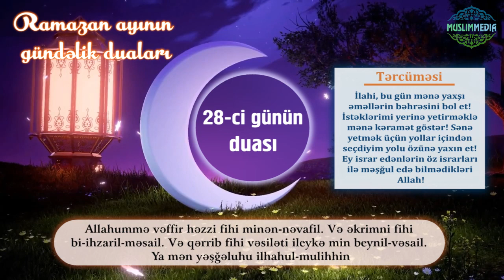Ramazan ayının gündəlik duaları - 28-ci günün duası